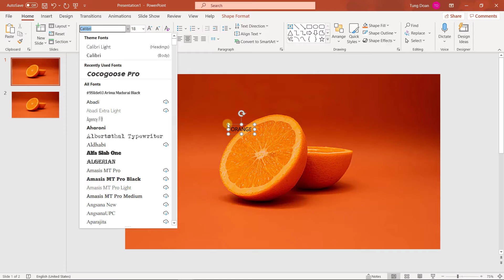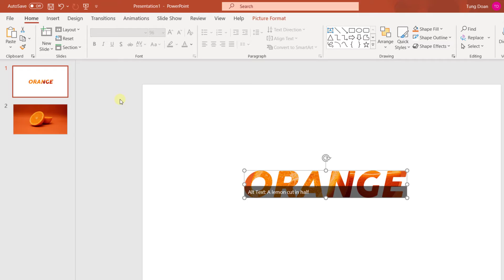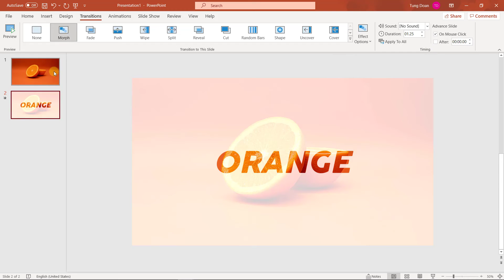Hướng dẫn chèn ảnh vào chữ kết hợp với hiệu ứng Morph siêu đẹp trong Powerpoint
Hướng dẫn bởi Ngọc Tùng Đoàn